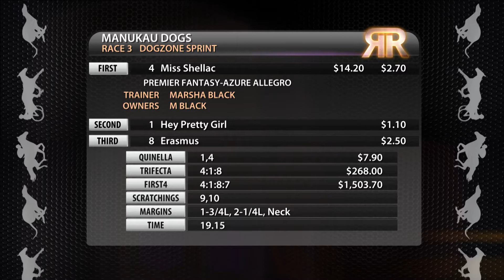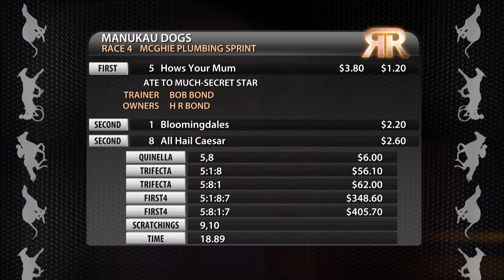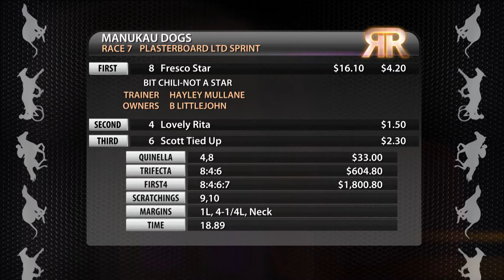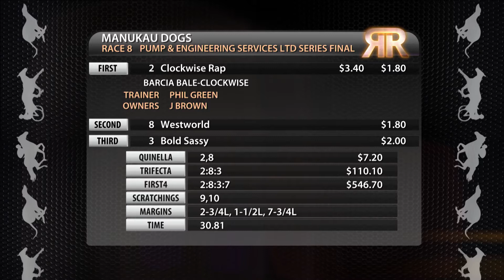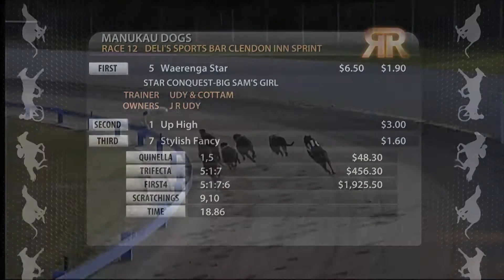Replay Auckland GRC 22 January 2017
Racing Replay Auckland GRC 22 January 2017 - footage courtesy of Trackside